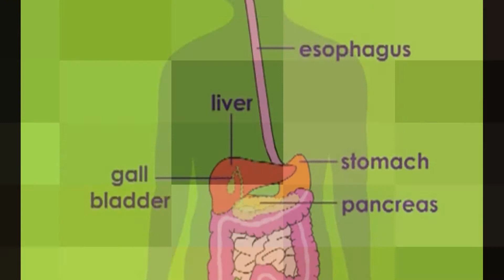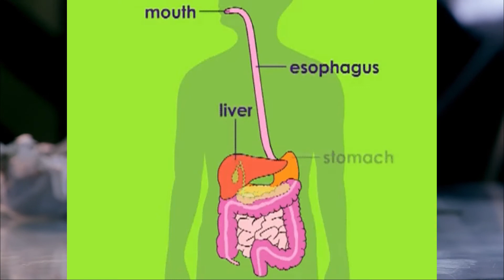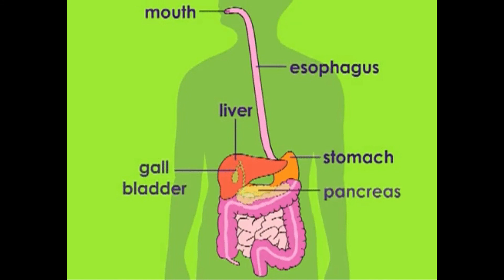सुबह खाली पेट कच्चा लहसुन खाने के फायदे | Raw Garlic Benefits in Hindi